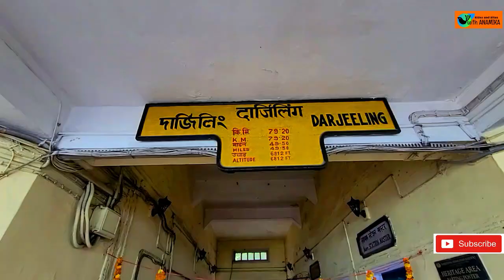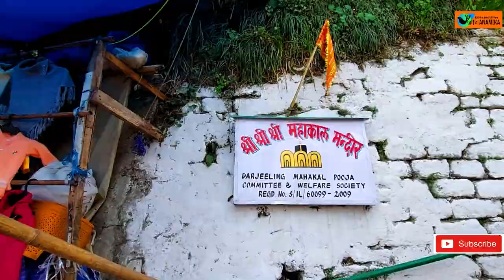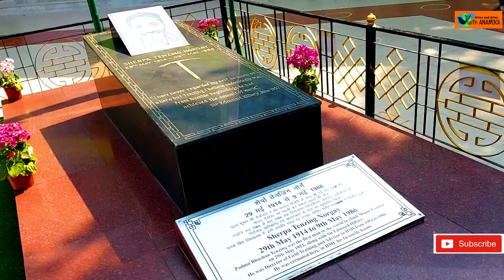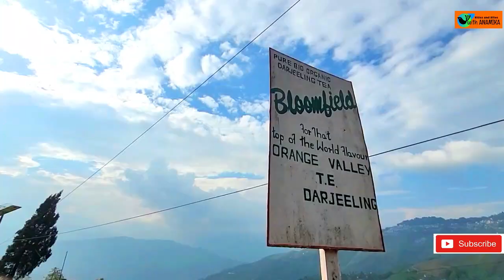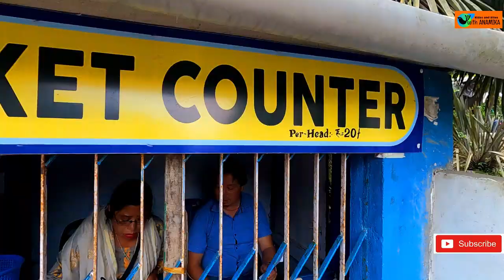darjeeling tour | darjeeling tourist places | দার্জিলিং | দার্জিলিং ভ্রমণ